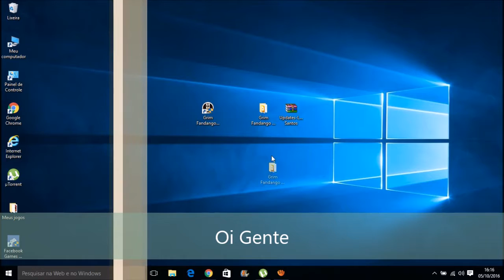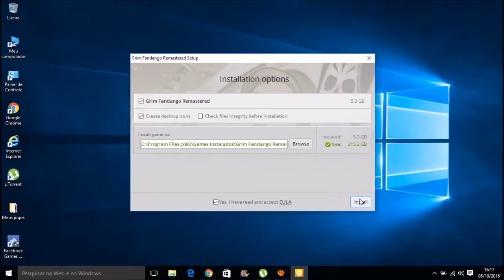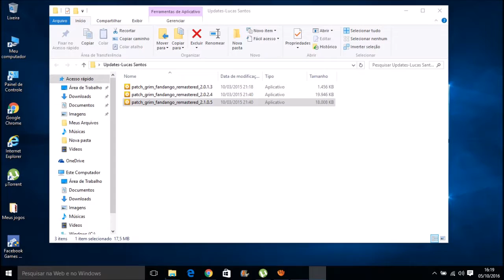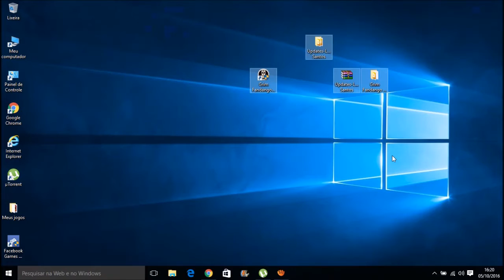Como Baixar e Instalar o Grim Fandango Remasterizado Dublado em Portugues Pra Pc